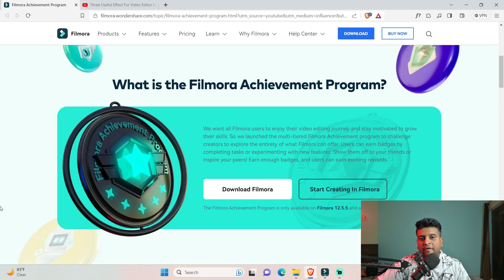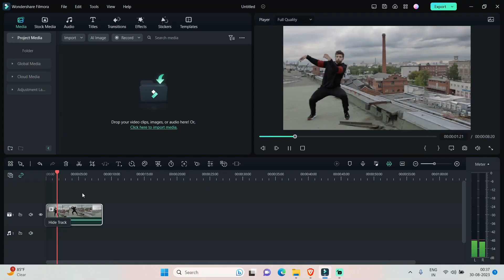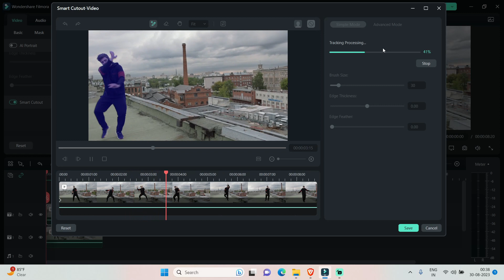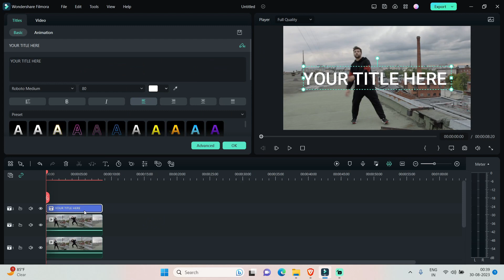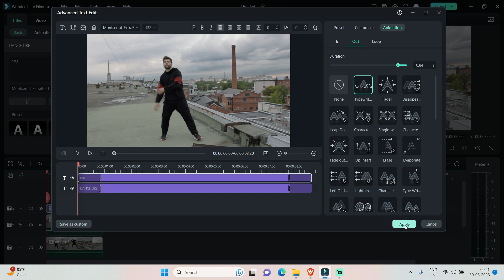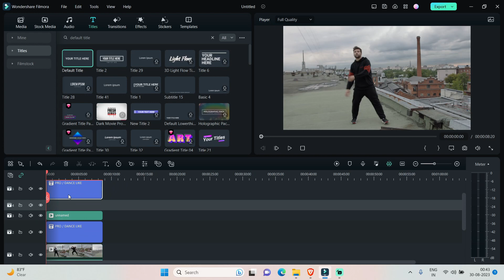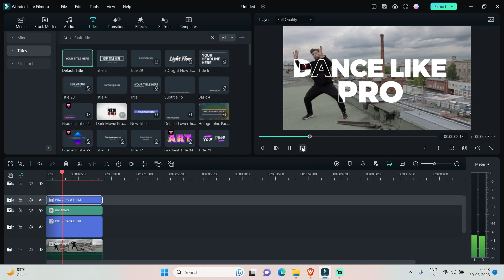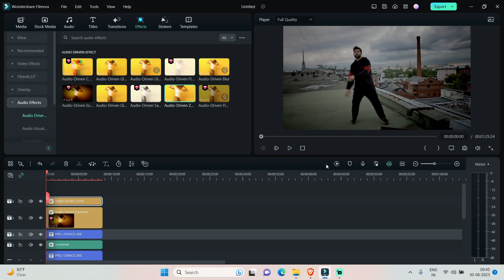Level Up Your Videos with Filmora Text Outline Effect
Welcome to Tricks Junction! In this comprehensive tutorial, we'll guide you through the process of creating captivating text outline effects using Wondershare Filmora. Whether you're a beginner or an experienced video editor, this step-by-step guide will help you master this exciting text enhancement technique.

In this tutorial, you'll learn:

How to access and navigate the text editing features in Wondershare Filmora.
The precise steps to create eye-catching text outline effects.
Tips and tricks for customizing the outline to suit your video's style.
Techniques for animating and enhancing your text with Filmora's powerful tools.
Real-world examples and practical applications of text outline effects in video projects.

TIMESTAMPS
00:00 Result Intro
00:09 Filmora Achievement program
01:54 Tutorial Start
04:05 pre Setting animation
07:08 Output